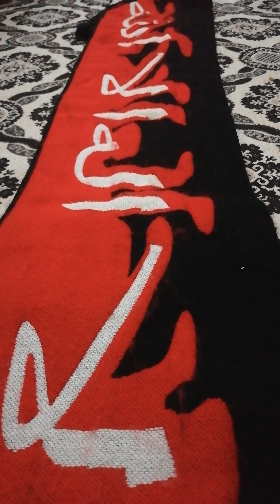Küfrün zulmün beynini dağıt be sazım ☝️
Ey vax li min ev çi dinya ye
Kur'an di bin destê dijmina ye
Mal û milkê me ji xalقere maye
Bextê dinyayê îro ne maye ☝️